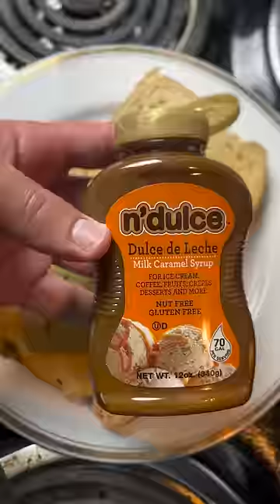I Ate The RICHEST Athletes On Earth's Cheat Meals🍔🍕 (CR7 VS MESSI)